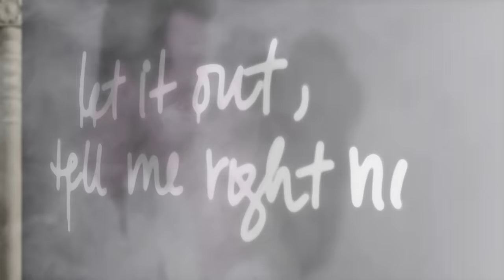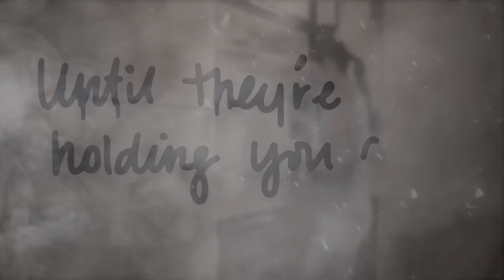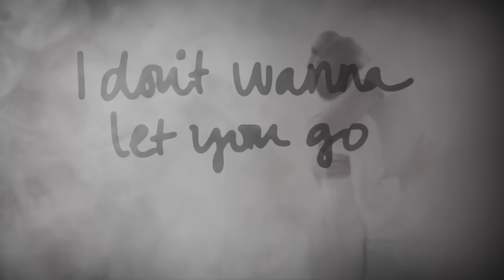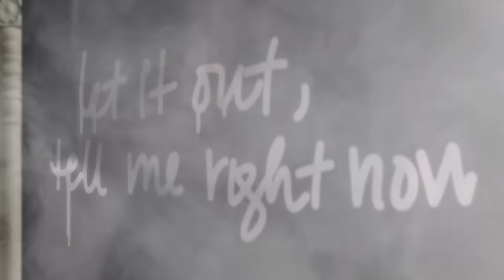Luke Bryan - Strip It Down (Official Lyric Video)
The official lyric video for Luke Bryan's "Strip It Down"

Let it fade to black
Let me run my fingers down your back
Let's whisper, let's don't talk
Baby, leave my t-shirt in the hall
Like a needle finds a groove
Baby, we'll remember what to do
To drown out every distraction
It's time we made it happen

Strip it down, strip it down
Back to you and me like it used to be
When it was an old back road with an old school beat
Cowboy boots by your little bare feet
Let it out, tell me right now
Everything I need in them white cotton sheets
Dirty dance me slow in the summertime heat
Feel my belt turn loose from these old blue jeans
We both know that we lost it somehow
Let's get it found
Strip it down, down, down